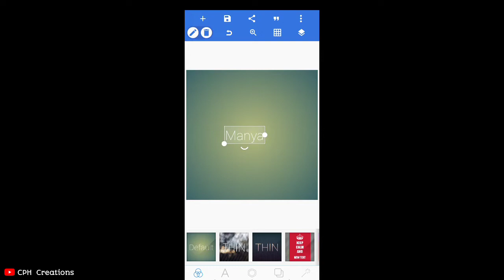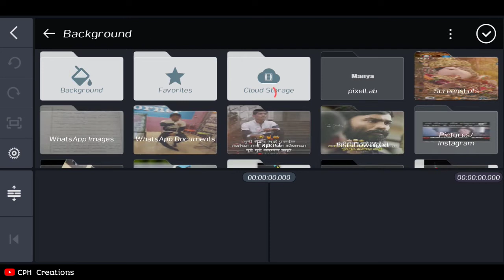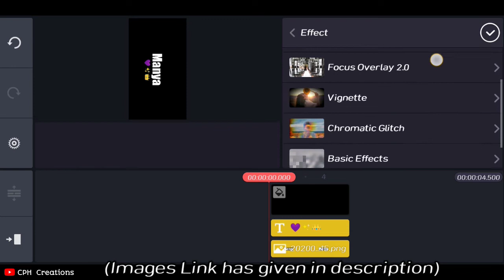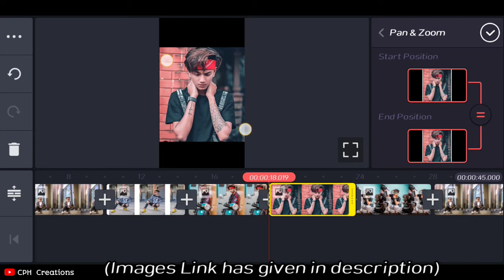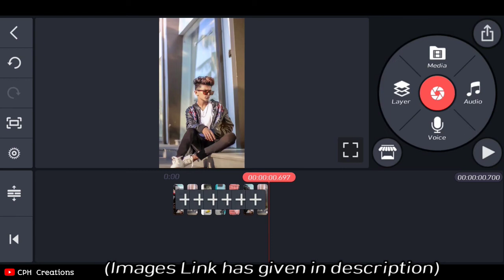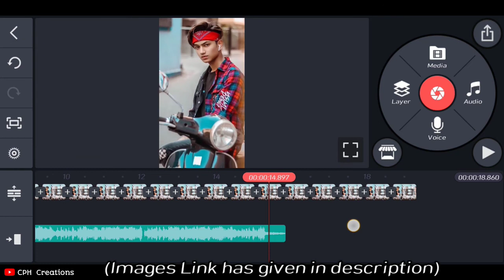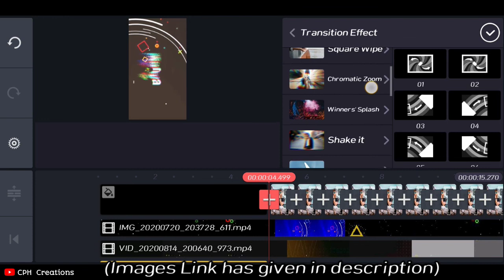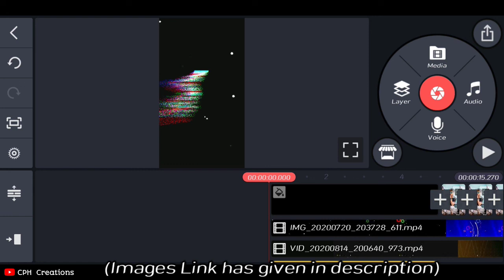New Trending Glitch Effect Video Tutorial 2020 Kinemaster Tutorial 2020